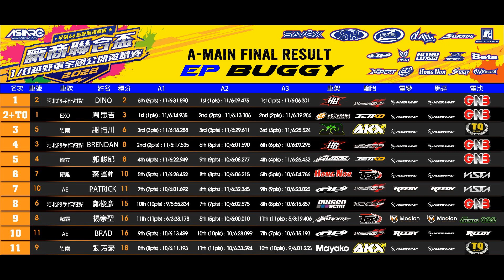ASIARC 2022廠商聯合盃 1/8 EP BUGGY A- MAIN FINAL